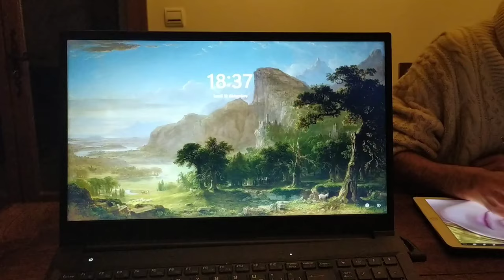[VLOGMAS] 19🎄 La vie suffit pour être heureux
🥣 Le restaurant de mes beaux-parents : Le Chapitre, 11 place Jules Guesde, 69007 Lyon
🎥Quelques vidéos qui pourraient vous intéresser :